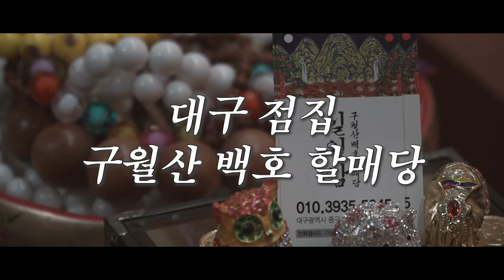(최초) 무속인이 솔직하게 말하는 부적리뷰?! 몸에 지닐수 있는 특별한 부적이 있다?! 대구점집 대구유명한점집 구월산백호할매당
★대표블로그★
-올마이티TV